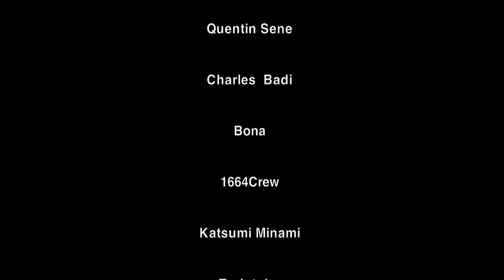RIDE GROOVE - TRANSFER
MUSIC DOWNLOAD

Skaters

Leo Valls
Quentin Sene
Charles Badi
Bona
1664Crew
Katsumi Minami
Toriotoko
Yuji Kawamoto
Zachary Chamberlin
Hiroki Muraoka
Shun the fire
Lui Araki

FILM, EDIT, MUSIC by
Yoshiharu Yoshida (OPSB)